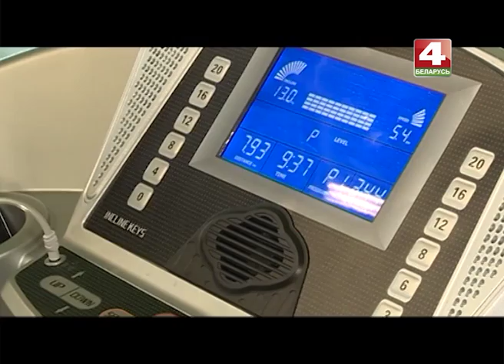Переправа в Славгороде, ФОК в Краснополье, Могилевская область